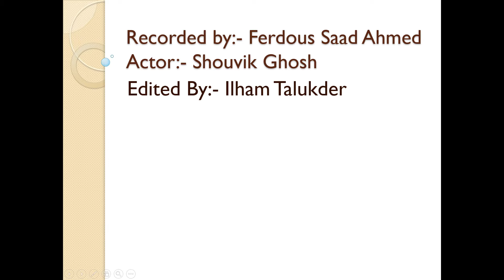Hard Disk Business [Bangla Funny Video]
The video credits to-